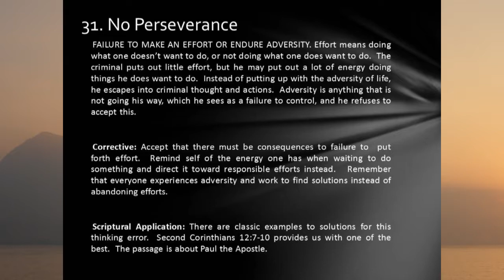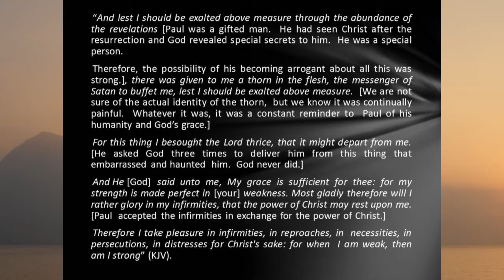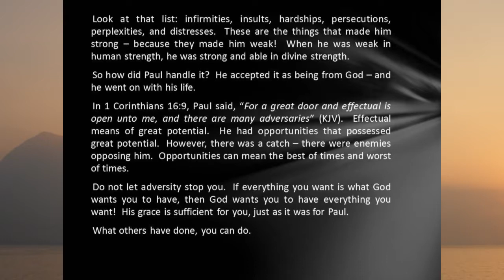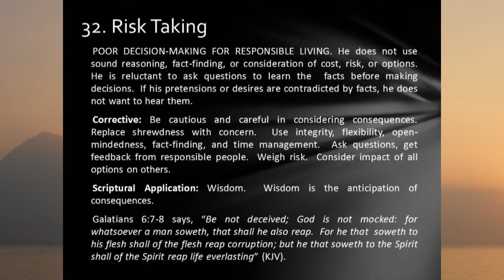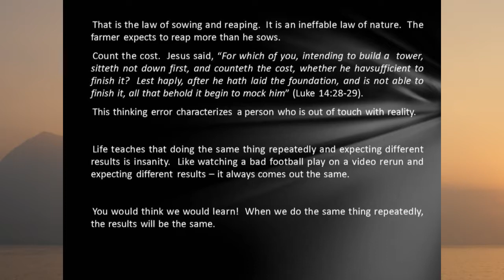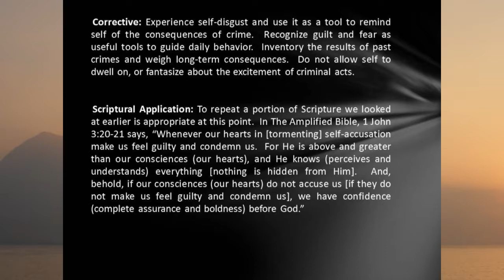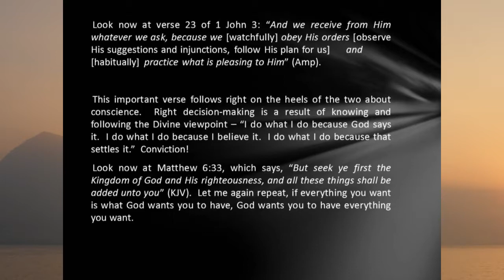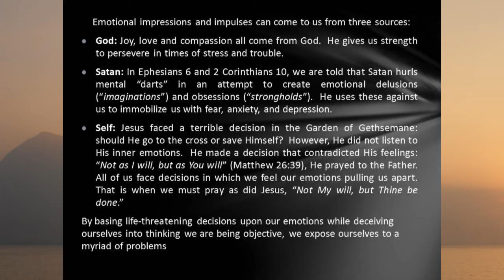6.11 Thinking Errors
Thinking Errors 31 to 33 by Dr Ado Krige